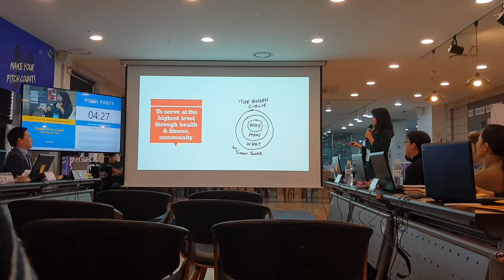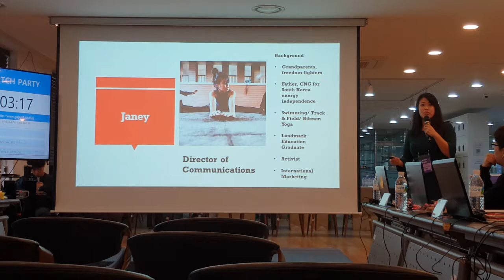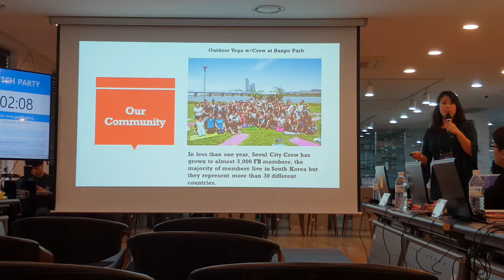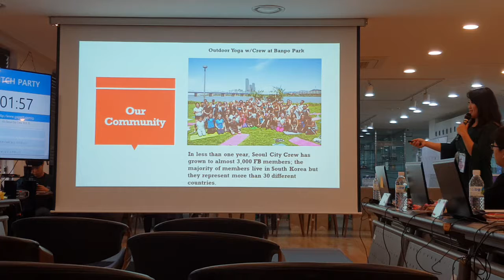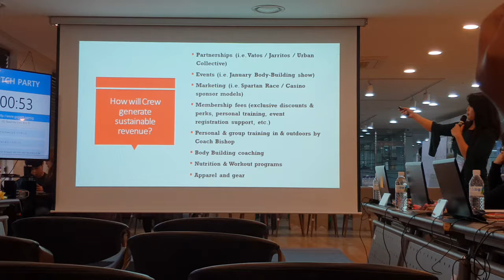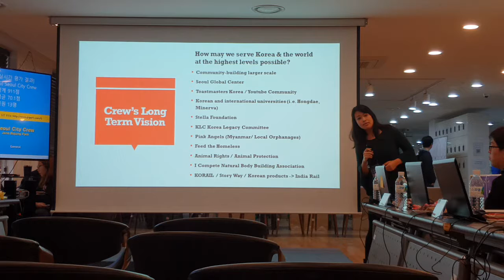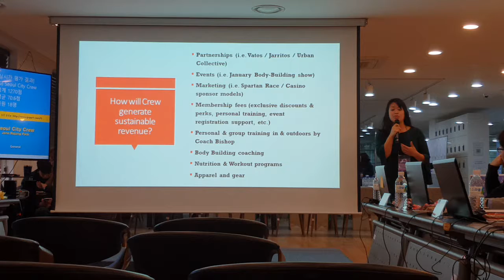Seoul City Crew - Standing for Transformation of Mind, Body and Soul